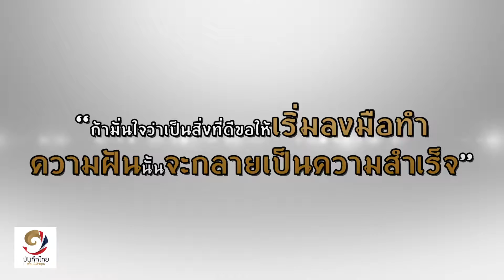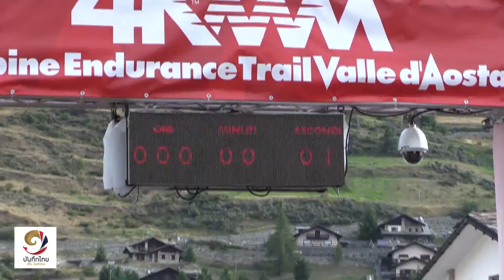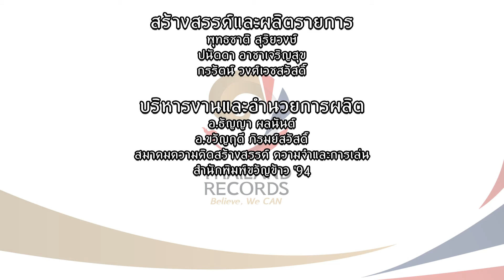บันทึกไทย Thailand Record ตอนที่ 125 ดร.ชุมพล ครุฑแก้ว นักวิ่งอัลตร้ามาราธอนบนเทือกเขาแอลป์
เรื่องวิ่งเรื่องกล้วย เป็นวลีที่จำง่ายและสะดุดใจ แต่ใครจะเชื่อว่าเพจนี้จะมีที่มาจุดเริ่มต้นจากการออกกำลังกายวิ่งรอบอาคารสำนักงานของดร.ชุมพล ครุฑแก้วหัวหน้าห้องปฏิบัติการพัฒนามาตรฐานและการทดสอบ ศูนย์เทคโนโลยีอิเล็กทรอนิกส์และคอมพิวเตอร์แห่งชาติ (NECTEC) สำนักงานพัฒนาวิทยาศาสตร์และเทคโนโลยีแห่งชาติ ที่ก้าวที่ออกวิ่งเหล่านั้นได้นำเขาสู่การตัดสินใจครั้งยิ่งใหญ่ที่เปลี่ยนความหมายของชีวิตเขาไปตลอดกาลด้วยการลาออกจากงานที่เรียกว่ามั่นคง แล้วก้าวเข้าร่วมการแข่งขันอัลตรามาราธอน(ระยะการวิ่งที่มากกว่า 42.1 กิโลเมตร)ในรายการ Great Himalaya Trail 2017 ซึ่งทำให้เขากลายเป็น
นักวิ่งอัลตรามาราธอนคนแรกของประเทศไทยที่สามารถจบการแข่งขันในรายการนี้ได้สำเร็จ

บันทึกไทยเปิดพื้นที่ให้ทุกท่านที่เป็นบุคคล สถานที่ องค์กร ที่เป็นรายแรก แปลกใหม่และไทยแท้ ส่งเรื่องราวของคุณเข้ามาร่วมบันทึกกับเราหรือติดต่อขอทำสถิติได้ทาง